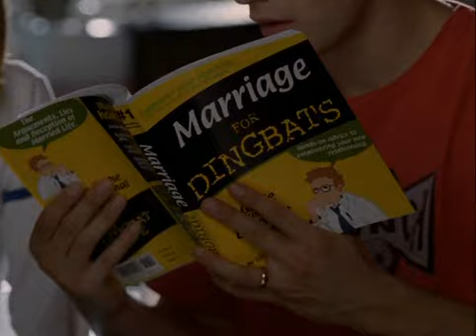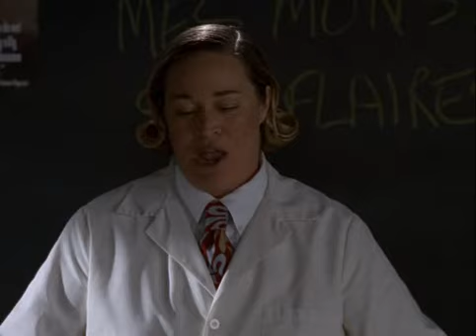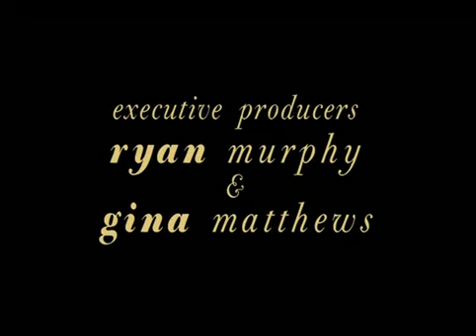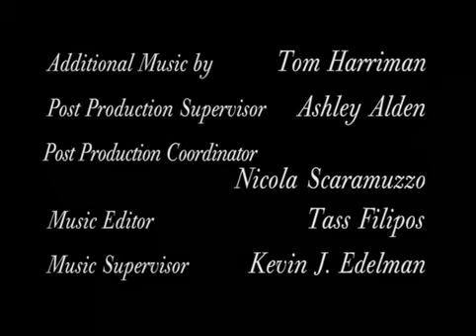2x21 Un ballo disastroso (Promblems)